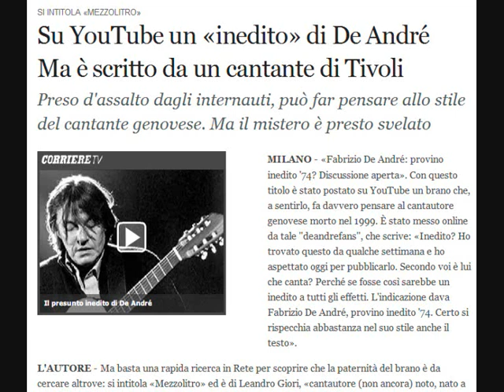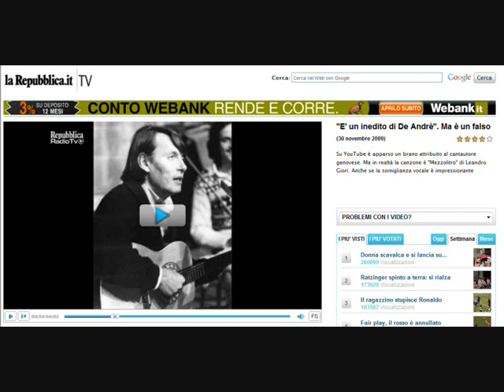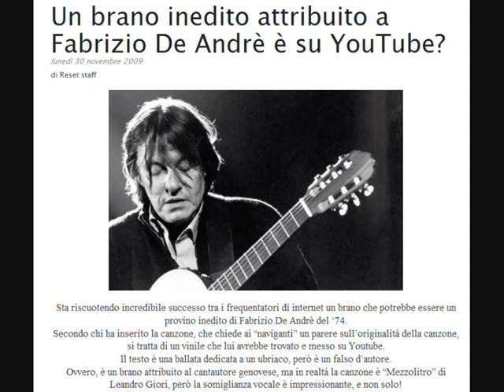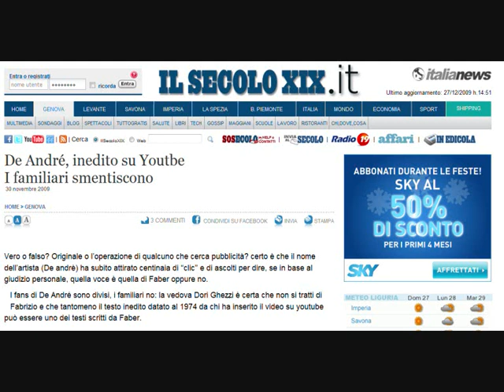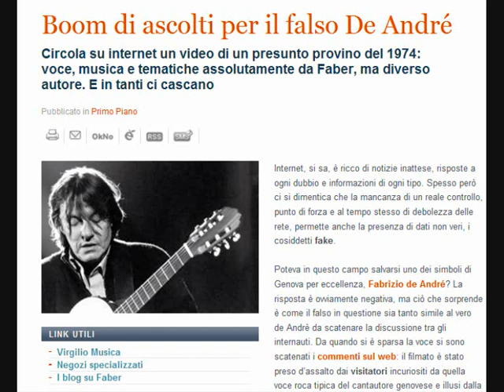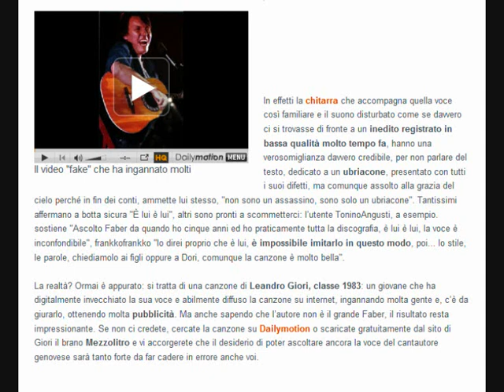Leandro intervistato a Rai Radio 2 sul caso Mezzolitro/De Andrè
chiarita una volta per tutte in diretta nazionale la strana vicenda.

da "Le Colonne d'Ercole" del 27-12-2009